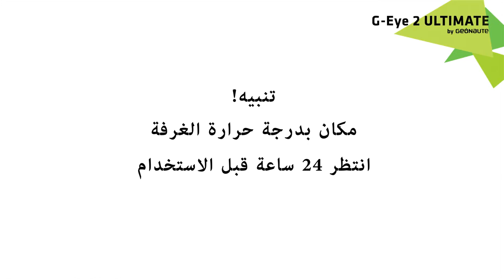AR - SAV - G Eye Ultimate - GEONAUTE - How to stick the pads